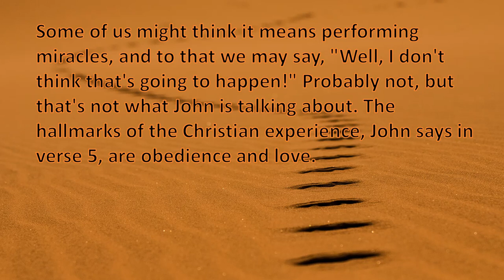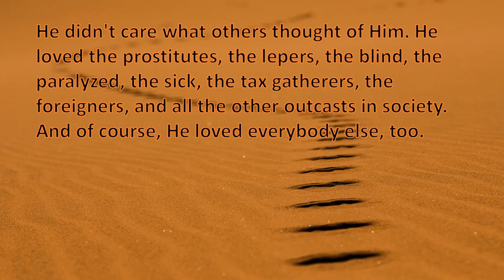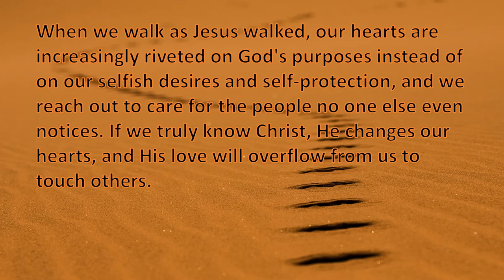Walking as Jesus Walked by Zig Ziglar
Walking as Jesus Walked

He who says he abides in Him ought himself also to walk just as He walked. 1 John 2:6

YOU CAN'T JUST TALK the talk; you've also got to walk the walk. This statement about authenticity is true in every area of life, but none more than in our spiritual lives. What does it mean to "walk just as He walked"? Some of us might think it means performing miracles, and to that we may say, "Well, I don't think that's going to happen!" Probably not, but that's not what John is talking about. The hallmarks of the Christian experience, John says in verse 5, are obedience and love.

How did Jesus walk in obedience? From childhood, He dedicated Himself to the Father's will. When Jesus might have been tempted to stay where He was very popular, He said, "No, I have to go where the Father has sent Me.” When He was criticized and condemned for following God, He didn't flinch. He stayed true to the Father's purpose for Him. When Satan offered Him the whole world, He said no. Nothing could keep Him from following the narrow path of doing what pleased the Father.

How did Jesus walk in love? To the amazement (and often, the dismay) of His closest friends, Jesus reached out to people at the "bottom of the barrel" over and over again. He didn't care what others thought of Him. He loved the prostitutes, the lepers, the blind, the paralyzed, the sick, the tax gatherers, the foreigners, and all the other outcasts in society. And of course, He loved everybody else, too.

When we walk as Jesus walked, our hearts are increasingly riveted on God's purposes instead of on our selfish desires and self protection, and we reach out to care for the people no one else even notices. If we truly know Christ, He changes our hearts, and His love will overflow from us to touch others.

What do you need to do to align your life more completely with God's purposes for you?

Who are some people no one else notices who need your love?

What would Jesus do?   Charles Sheldon